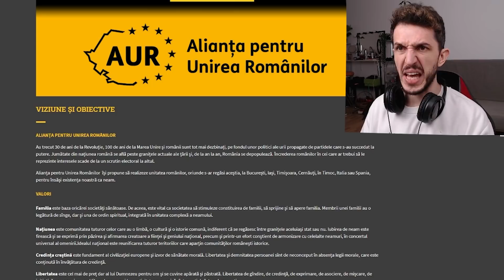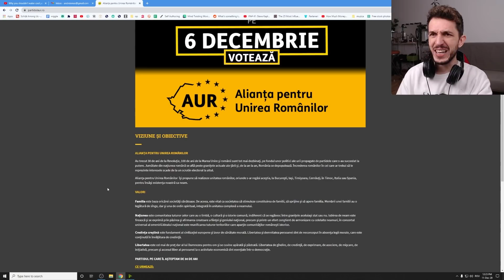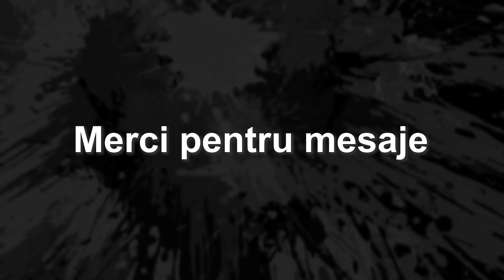Ce mesaje mai primești, Andrei?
Așa mă puteți susține în mod direct

FACEBOOK - aici răspund la mesaje
TIKTOK - clipuri scurte și idioate
YOUTUBE ÎN ENGLEZĂ - pentru cei care știu limba